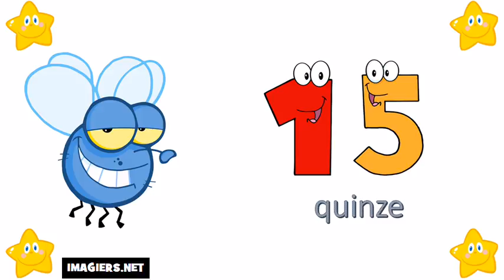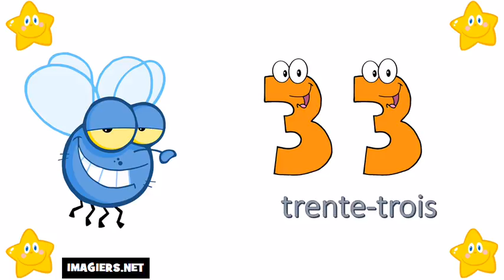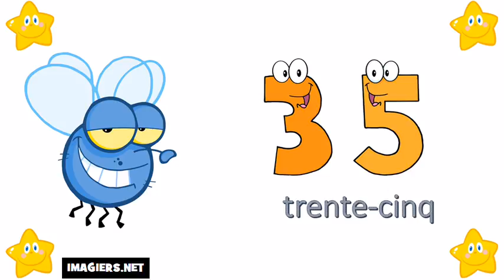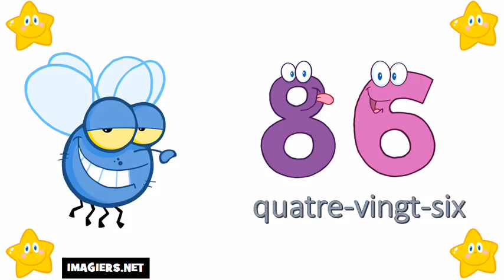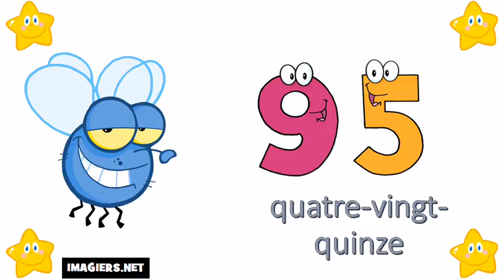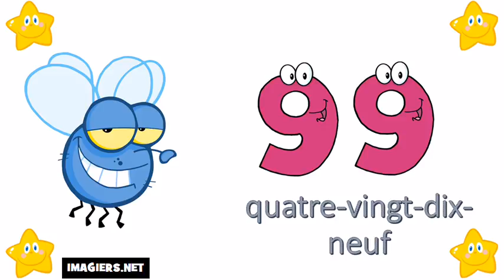Ucam Francuski # 0=100